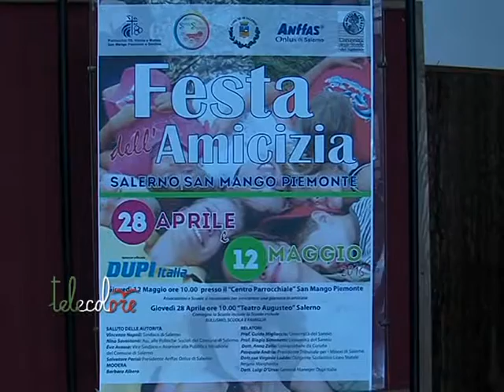Nessun allarme bullismo a Salerno ma gli studenti danneggiano le scuole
Salerno sarebbe un'isola felice, o comunque con meno problemi di altre città italiane, per il bullismo, almeno secondo un questionario dell'ANFFAS che, per ora, coinvolto solo due scuole del capoluogo. Questa mattina la presentazione dei primi dati. (280416)